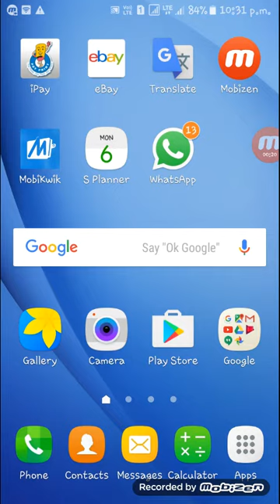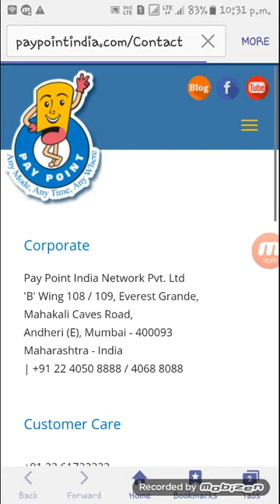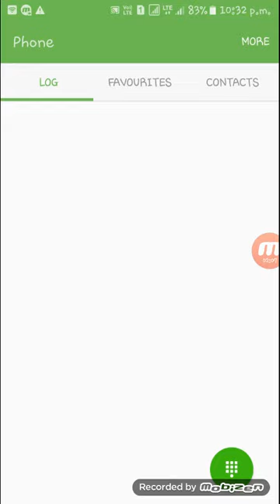HOW CAN APPLY ONLINE SBI KIOSK BANKING,IRCTC,PAN CARD,MOBILE RECHARGE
I am paypoint distributor agar aap lena chahate hai to mai aapko 10%discount jo muse comapany ki taraph se income diya jata hai use aap ko de raha hu buy a comfortable laptop for sbi kiosk banking call me for new joining 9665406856